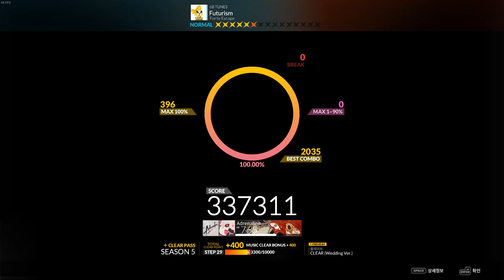DJMAX RESPECT V Futurism 6B NM